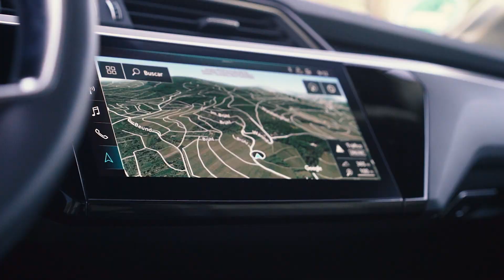Electric cars video commercial Taycan - E Tron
Proudly presenting our first big project as @dcvisuals10 with @carlosmartinezvisuals and @g.fracchetta teamwork💪 a year ago something like this was just a dream, now it's a reality, this is just the first one, wait until you see the next ones 😎😁

Check out my Instagram if you want to see some pictures of these beauties